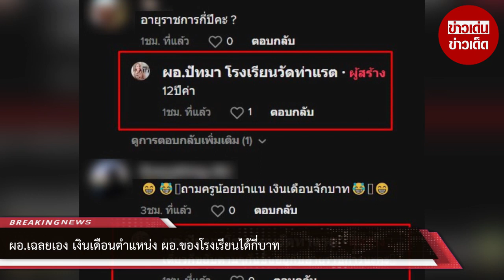ผอ.เฉลยเอง เงินเดือนตำแหน่ง ผอ.ของโรงเรียนได้กี่บาท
เรียกว่าเป็นตำแหน่งที่สูงที่สุดของโรงเรียนเลยก็ว่าได้ค่ะ สำหรับตำแหน่งผอ.โรงเรียน หรือว่า ผู้อำนวยการโรงเรียน ซึ่งในตำแหน่งนี้ต้องมีความรู้และความสามารถมากๆ เพราะนอกจากการบริหารของโรงเรียนแล้ว ผอ. ก็ยังมีหน้าที่หาทางพัฒนาโรงเรียนของตัวเองให้ดียิ่งขึ้นอีกด้วย

ตำแหน่งผอ. นั้นถือว่าเป็นอีกหนึ่งตำหน่งที่บรรดาคุณครูทั้งหลายสนใจอยากจะเป็น เพราะว่านอกจากจะมีอำนาจตัดสินใจในการดูแลโรงเรียนแล้ว ตำแหน่งผอ. ก็ยังได้ค่าตอบแทนอีกด้วย

ล่าสุดผู้ใช้งานติ๊กต๊อกบัญชี “pattama.directorschool” หรือ ผอ. ปัทมา โรงเรียนวัดท่าแรต อ.บรรพตพิสัย จ.นครสวรรค์
ได้มีการเผยถึงเงินเดือนของตำแหน่งผอ. โรงเรียนของตัวเอง โดยผอ. ปัทมา ได้ระบุว่า เงินเดือน ผอ. นั้นอยู่ที่ 33,230 บาท

แต่ว่ายังมี ค่าตอบแทน 5,600 บาท และค่าวิทยฐานะ 5,600 บาท รวมแล้วจะได้ 44,430 บาท

โดยทาง ผอ.ปัทมา ได้ระบุว่า “คำถามที่หลายคนอยากรู้ เงินเดือนผอ.🥰☺️🥰ผอปัทมา โรงเรียนวัดท่าแรต”
นอกจากนี้ ผอ.ปัทมา ยังได้ตอบคำถามชาวเน็ตอีกว่าตนเองนั้นมีอายุราชการ 12 ปี

และเงินเดือนของคุณครู หรือว่าผอ. แต่ละคนนั้นก็ขึ้นอยู่กับอายุราชการของแต่ละคน
ซึ่งโพสต์นี้ก็ถือว่ามีประโยชน์มากๆเลยทีเดียวค่ะ ทำให้ได้รู้ว่านอกจากเงินเดือนแล้ว ยังมีค่าตอบแทนอย่างอื่นอีกรวมๆแล้วก็ไม่น้อยเลย

00:00 - Intro
00:10 - News
01:00 - Minute